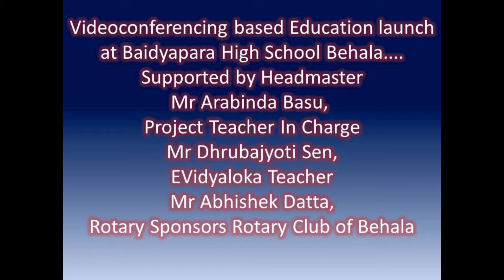Videoconferencing based Education launch at Baidyapara High School Behala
Videoconferencing based Education launch at Baidyapara High School Behala. Supported by Headmaster Mr Aurobindo Basu, Project Teacher In Charge Mr Dhrubajyoti Sen, EVidyaloka Teacher Mr Abhishek Datta, Rotary Sponsors Rotary Club of Behala